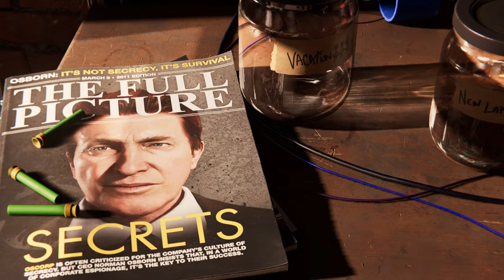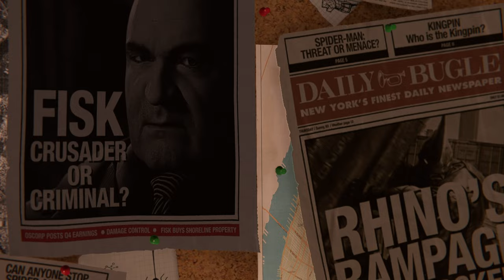Spider-Man Remastered (Part 1) All Cut Scenes - Video Game Movie 4K UHD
Spider-Man Remastered at its finest, delivered in high definition graphics, with straight to the point cut scenes and gameplay. Part one

00:00 Introduction
02:12 Officers under fire
05:52 Web sling to Fisk tower
06:21 Infiltrating the tower
11:45 Kingpin`s first Contact
16:17 The Kingpin of Crime
22:44  End